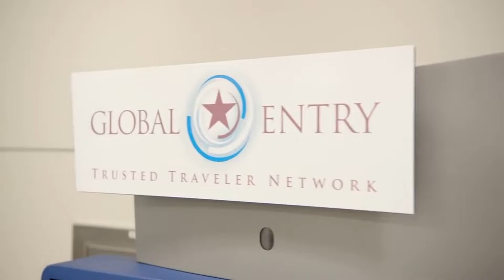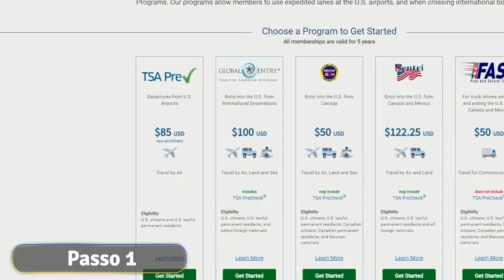FICOU MAIS FÁCIL ENTRAR NOS ESTADOS UNIDOS | GLOBAL ENTRY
Entre em contato com a nossa equipe de atendimento e marque hoje mesmo sua consultoria.